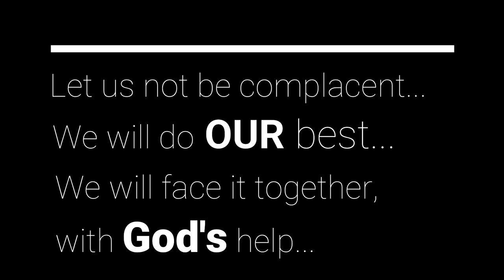Time's up to Mask up - Dr Naveen Thomas | Bangalore Baptist Hospital